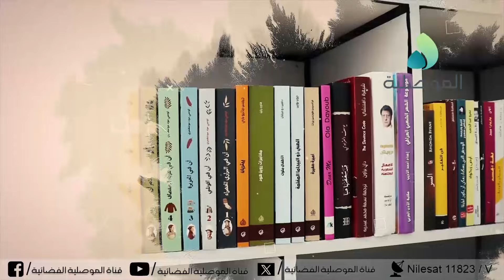شباب غير شكل - الشافعي قراءة معاصرة